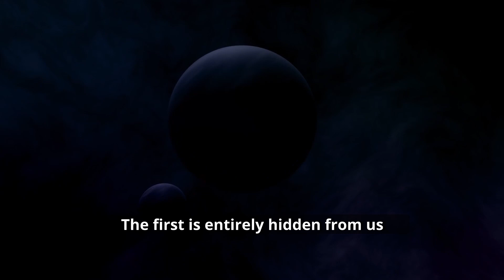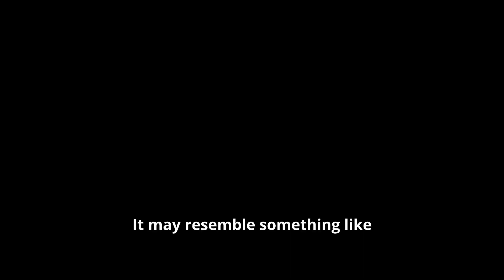The Laughable Reality of The Mind - Dealing With Coronavirus